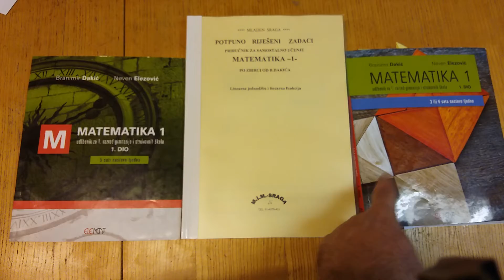mat 1 linearna